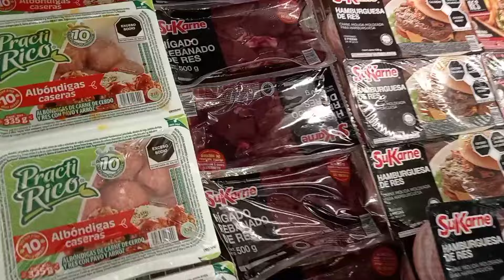COCINANDO Y ORGANIZANDO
Hola amigas espero les guste esta organización de mi casa!!!